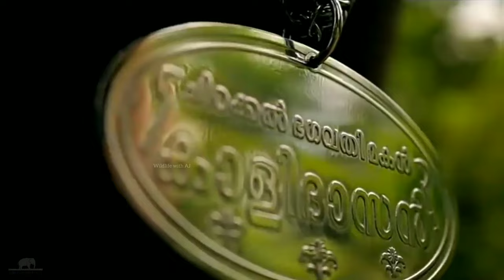Top 10 Popular Elephants in Kerala 2023 | കേരളത്തിലെ ഏറ്റവും ഡിമാന്റ് ഉള്ള 10 ആനകൾ Kerala elephants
Top 10 Popular Elephants in 2023
Top 10 Elephants In Kerala 2023
കേരളത്തിലെ ഏറ്റവും ഡിമാന്റ് ഉള്ള 10 ആനകൾ 2023
Best 10 Elephants In Kerala 2023
Top 10 Kerala Elephants In 2023
Top 10 Kerala Elephants 2023
Top 10 elephants of kerala 2023
Most demanded elephants in 2023
Most demanded elephants in Kerala 2023
Best Elephants In Kerala 2023

1. thechikottukavu ramachandran
2. pampadi rajan
3. chirakkal kalidasan
4. thrikkadavoor sivaraju
5. mangalamkunnu ayyappan
6. puthupally keshavan
7. thiruvambadi chandrasekaran
8. guruvayoor nandan
9. puthuppally sadhu
10. erattupetta ayyappan

In this video we are looking the top 10 elephants in kerala 2023. Top 10 elephants in kerala is detailed in this video. Best 10 Elephants In Kerala 2023 based on festival bookings. From many elephants, we selected Top 10 elephants of kerala 2023 in this video.

Elephants are unavoidable for festivals in kerala. Elephants get large number of bookings for festivals. Based on the performance of last year in this videos we selected Top 10 Kerala Elephants In 2023.